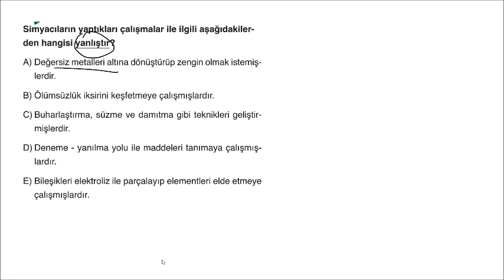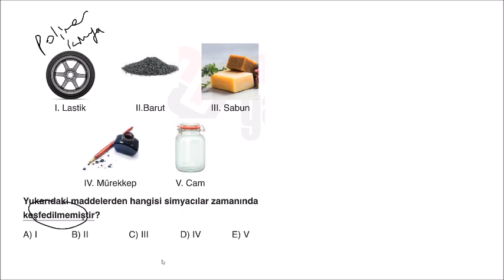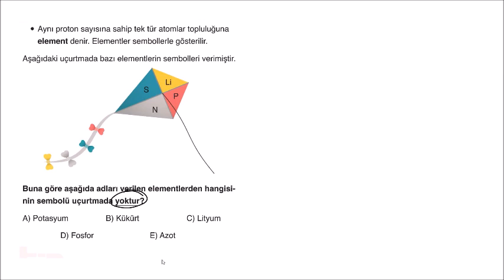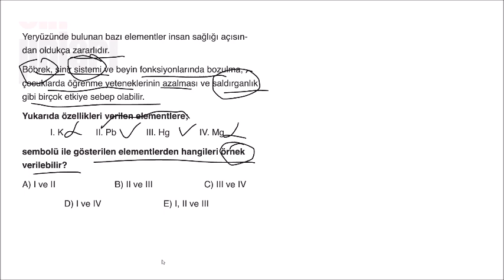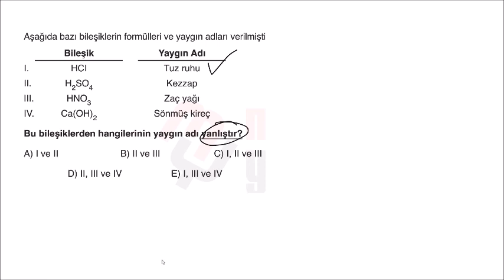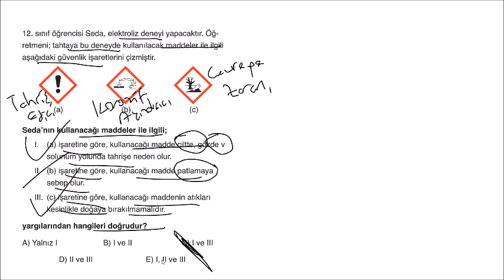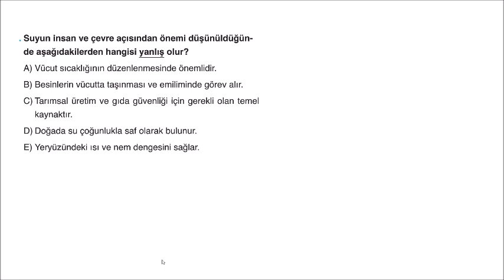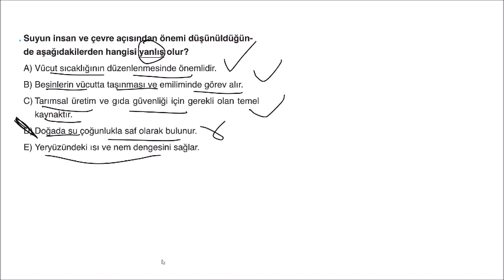METİN YAYINLARI TYT KİMYA SORU BANKASI 1.BÖLÜM TEST-11